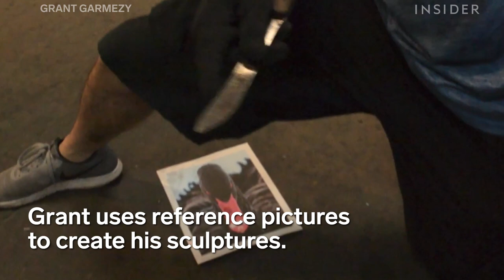How This Artist Makes Realistic Glass Animal Sculptures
Glassblowing artist Grant Garmezy has been creating glass sculptures for more than a decade. He and his team use reference pictures of animals to create their spectacular, realistic designs. Some of their work includes tigers, gorillas, and black swans. You can buy his artwork on his website.